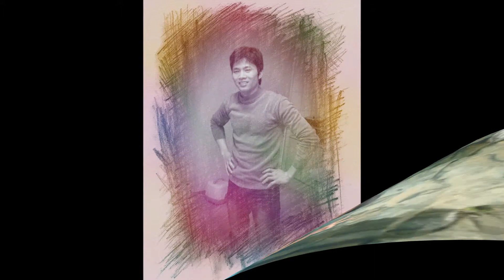nhung nguoi sa xu va que huong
hinh anh nhung nguoi con xa que